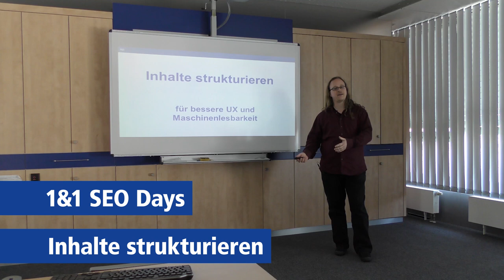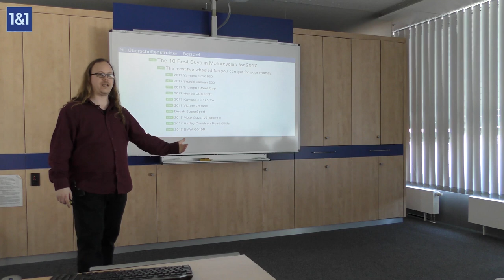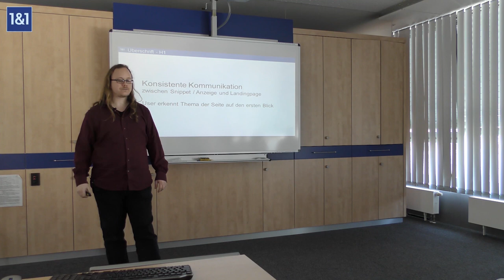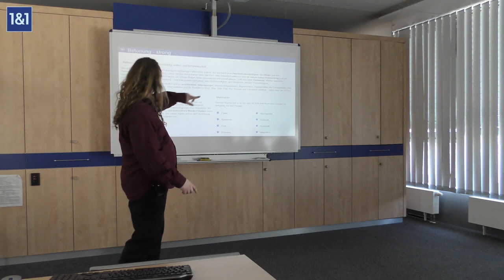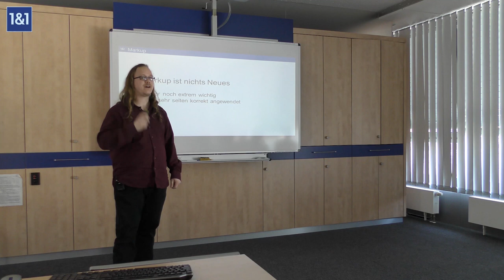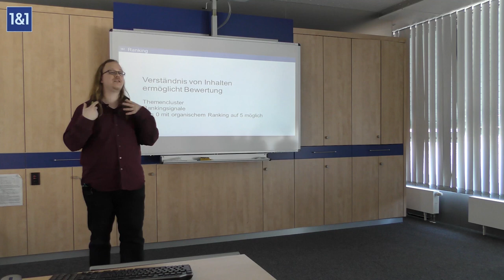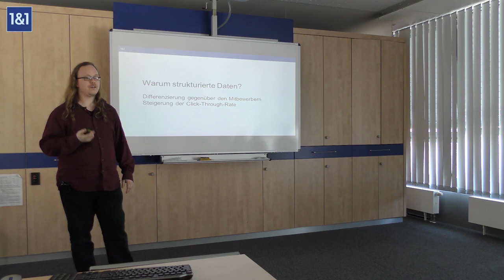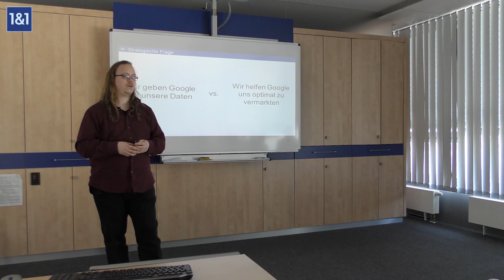Inhalte strukturieren mit Markup und JSON-LD | IONOS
Wie bekommt man Featured Snippets und Rich Snippets in den Google Suchergebnissen? Strukturierte Inhalte sind die Antwort! Dazu muss man sich eigentlich nur an die Best Practices für HTML halten und seine Inhalte passend auszeichnen: Überschriften (h1-h6), Listen (ul, ol) und Betonungen mit „strong“ helfen nicht nur den Suchmaschinen beim Verständnis der Webseite, sondern auch dem Nutzer der Webseite. Zusätzlich können strukturierte Metadaten mit JSON-LD Google die nötigen Informationen für Rich Snippets geben. In den Serps werden damit Preise, Bewertungen und andere vertiefende Informationen angezeigt.

Torben Henke erklärt in diesem Video, wie man diese Techniken richtig umsetzt und welche Ergebnisse man damit erzielen kann. Außerdem zeigt er Beispiele für weniger gelungene Webseiten von bekannten deutschen Portalen und Shops.

Die 1&1 SEO Days sind eine jährlich veranstaltete interne SEO Konferenz in Kooperation von 1&1 und web.de und